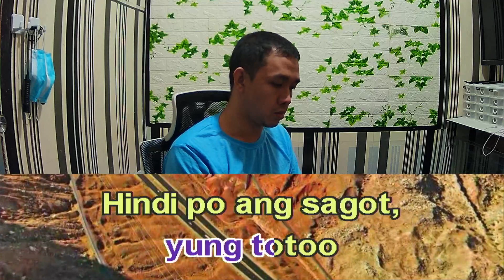Moonstar88 Migraine Karaoke Male Key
Moonstar88 Migraine male version
Moonstar88 Migraine male karaoke
Moonstar88 Migraine lower key karaoke